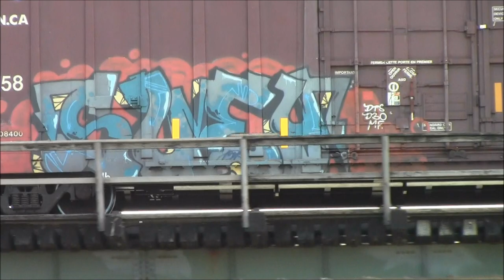🇨🇦Canada Exploration 2018 T.C.C.S. Style (A Country Wide Hunt For Graffiti)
The CAN Control Sessions have moved way out East, Ontario Canada, right next to the border.